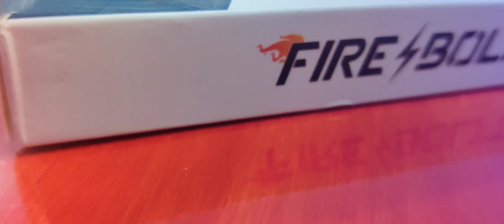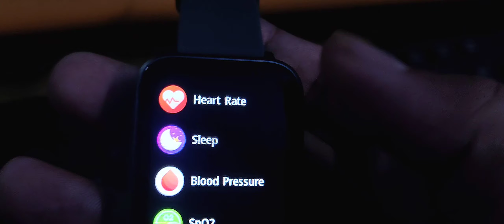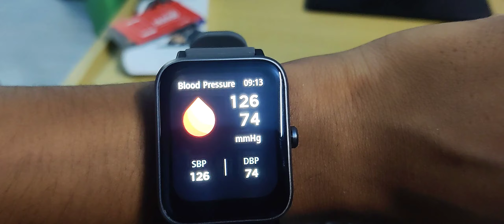FIRE-BOLTT NINJA CALLING PRO Smartwatch🔥Full Details || Best Calling Smartwatch Under ₹2000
FIRE-BOLTT NINJA CALLING PRO Smartwatch Unboxing & Review || Best Calling Smartwatch Under 2000 || smart watch review || Fire boltt good or bad || Best Smartwatch in 2022 || Quality Smartwatch

How To Fix Lag In Pubg Mobile || Fix Lag And Heat Issue || No More Lag

BEST CHEAPEST YOUTUBE SETUP 👇👇👇👇👇👇 ▬▬▬▬▬▬▬▬▬▬▬▬▬▬▬▬▬▬▬▬ MY PHONE MIC MONITER MOUSE AND KEYBOURD CPU SETUP DREAM LAPTOP UPS PRINTER